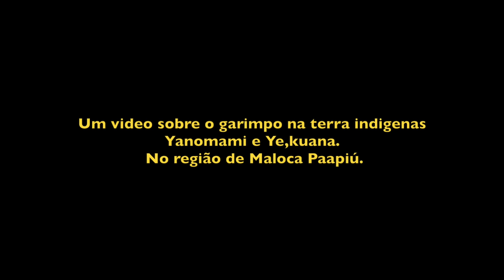Garimpeiros próximos da maloca na aldeia Paapiu na Terra Indígena Yanomami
Indígenas Yanomammi  filmam  a proximidade do garimpo ilegal com maloca na aldeia na aldeia Paapiu na Terra Indígena Yanomami.